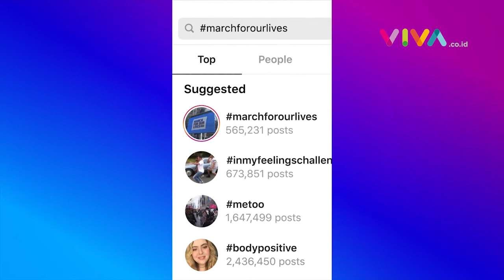Ini Dia!! Momen Paling Populer di Instagram Tahun 2018!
Menjelang akhir tahun 2018, platform tersebut mengungkapkan kilas balik konten dan tren yang terjadi di seluruh dunia. Apa aja yah?